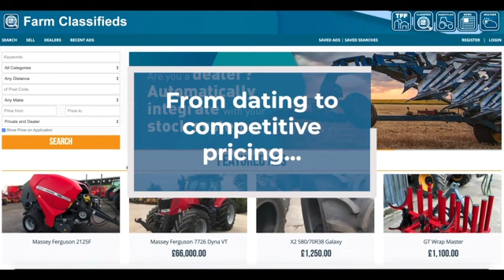How Chris and Clive started The Farming Forum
Learn more about how The Farming Forum, discussion forum for agriculture, started and about it's co-founders - Chris and Clive.